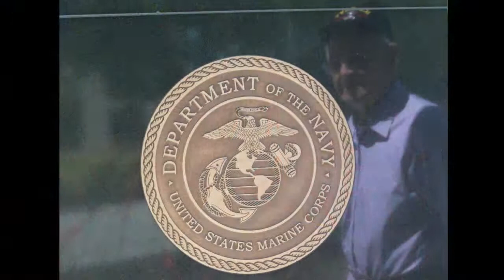John Schaffer Tribute